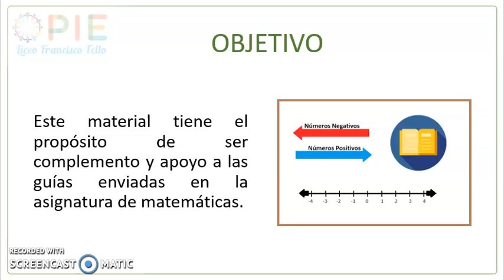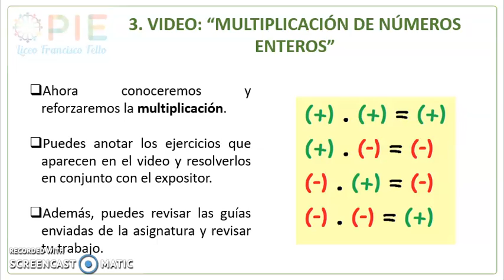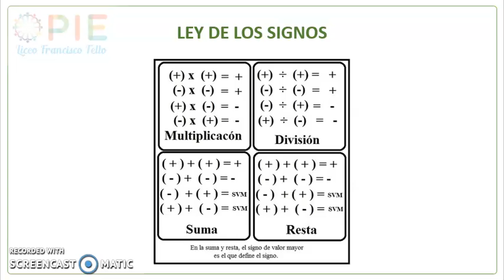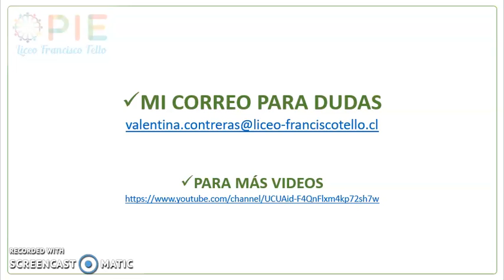PIE Números Enteros - 1° Ciclo